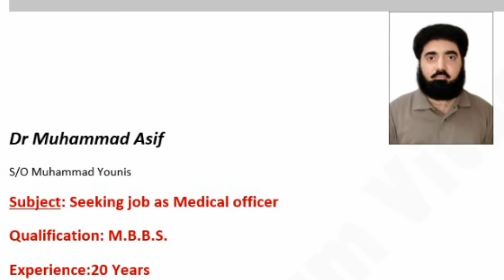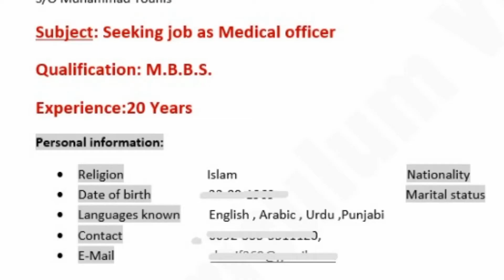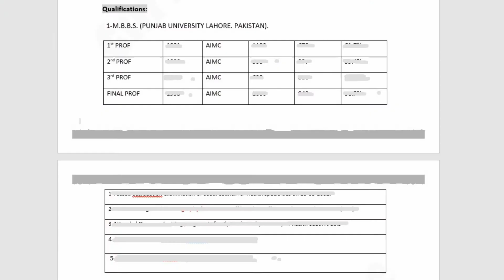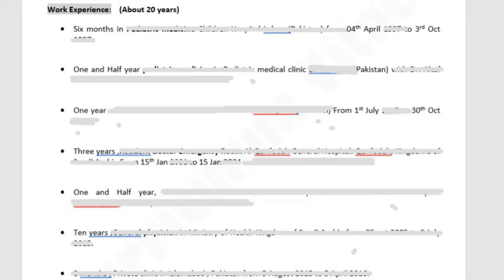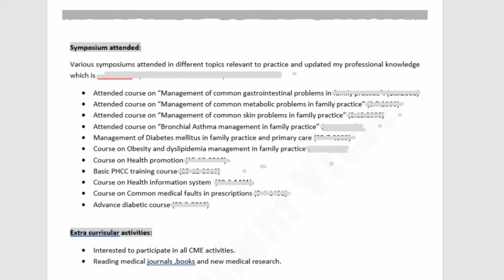The Best Way to make CV in Urdu/Hindi | CV Banane ka tariqa in Urdu/Hindi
cv banane ka tarika, best way to create a cv, how to make a cv for a job, cv format.
CV writing  is an important step for getting job. you have to make sure that your CV is accurate and good in covering every possible topic. CV reflects the achievement of a person.
Professional health advice is provided by qualified doctor about  your daily health and fitness issues. Nutrition, diet and overall health is discussed and best solutions are given.

Dr Muhammad Asif Younas
Khyber Medical Center,
G 9 markaz , Islamabad
Video collection: